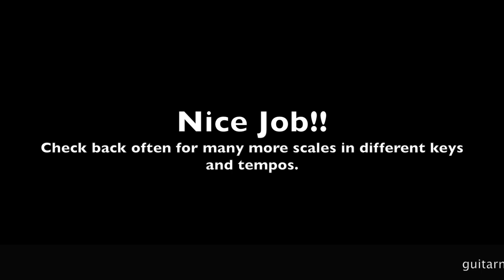C Major Pentatonic || 60bpm Eighth Notes || Position 1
!!UPDATE!! THE SCALE DEGREES FOR "G" SHOULD BE 5 AND FOR "A" IT SHOULD BE 6!!
You can see the updated backgrounds in the rest of the videos.

Use this video as a practice tool to help you develop your scales and knowledge of the entire fretboard. You'll note in the tabs that after you finish ascending to the high C of the second octave, you need to repeat the C note to start the descending portion of the scale. This will help develop your ability to pivot, change, and start playing again in different areas of the neck. This skill will help you a lot when you start soloing and improvising over multiple chords changes.

If you enjoy my videos and are currently shopping for guitars, strings, pedals or any other accessories, please consider using my affiliate This does NOT change your shopping experience at all, but can go a long way in helping support this channel and allowing me to continue producing videos.